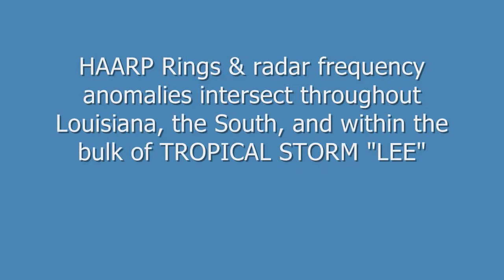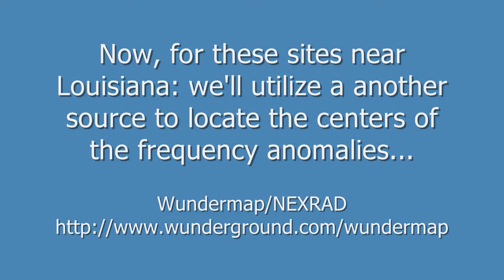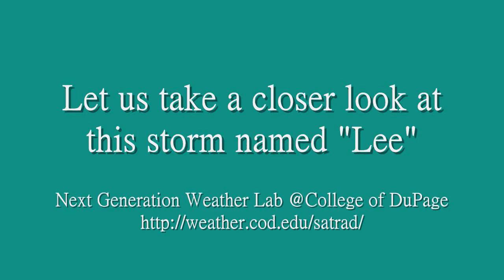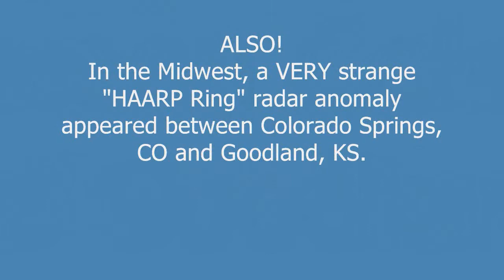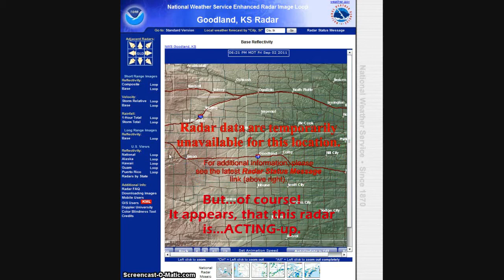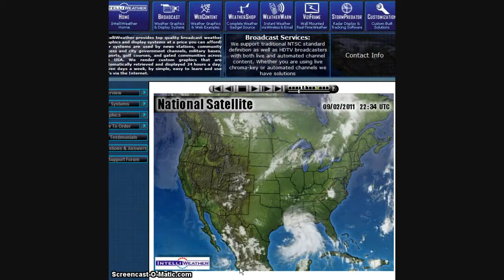03 SEP Southern US HAARP Ring Radar Anomalies + Goodland, KS & Colorado Springs, CO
02-03 SEP Midwest-South US HAARP Ring Radar Anomalies + a VERY Unusual Radar Return from between Goodland, KS & Colorado Springs, CO

"Tropical Storm LEE is expected to produce total rain accumulations of 10 to 15 inches over Southern LOUISIANA...Southern MISSISSIPPI...and Southern ALABAMA through Sunday...WITH POSSIBLE ISOLATED MAXIMUM AMOUNTS OF 20 INCHES. THESE RAINS ARE EXPECTED TO CAUSE EXTENSIVE FLOODING."

03 SEP 9:20 PM EST: A FEW TORNADOES WILL BE POSSIBLE THROUGH TONIGHT OVER PORTIONS OF SOUTHERN LOUISIANA...SOUTHERN MISSISSIPPI...SOUTHERN ALABAMA...AND THE FAR WESTERN FLORIDA PANHANDLE.

Much Love, and be careful; stay safe.